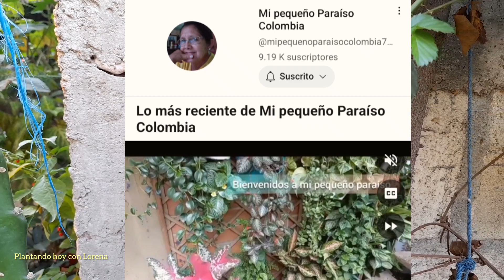Primer reto del año 2024/enero/cumpliendo reto te muestro mis cactus grandes